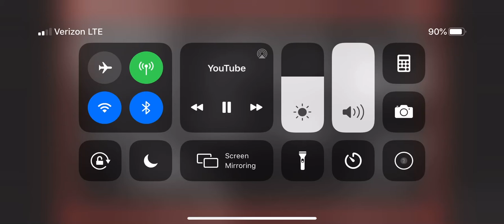Mike Tyson Interview with Mo3 and Boosie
Mike Tyson missed pulling cigar